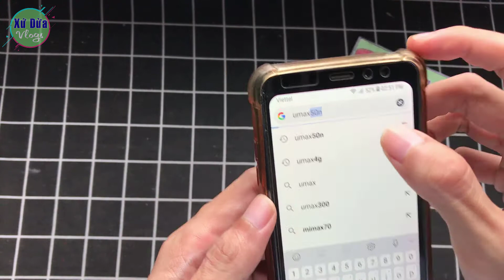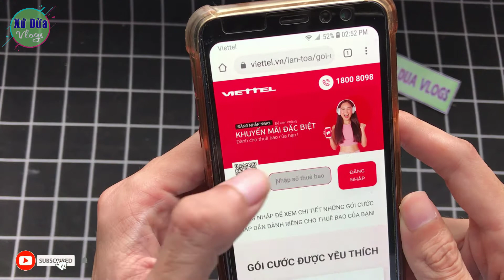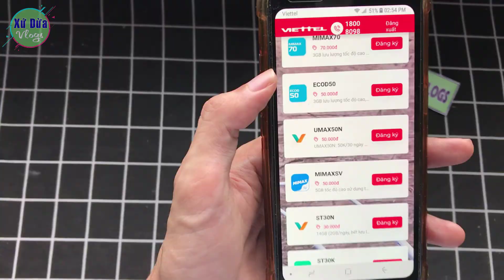Cách Đăng Ký Gói UMAX50N Của Viettel - Hết Dung Lượng Vẫn Truy Cập Được Internet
© Bản quyền thuộc về Xứ Dừa Vlogs
© Copyright by Xứ Dừa Vlogs Production ☞ Do not Reup